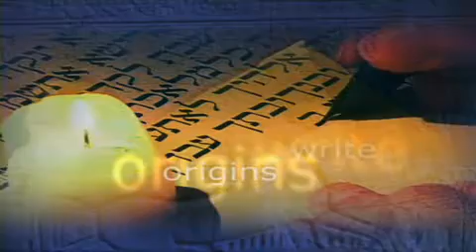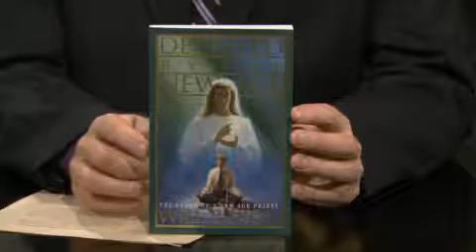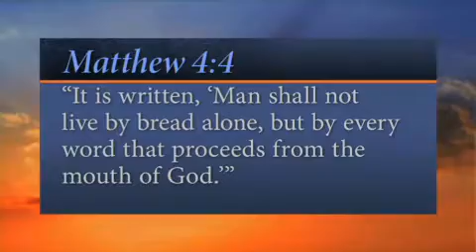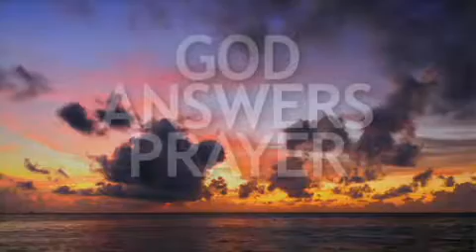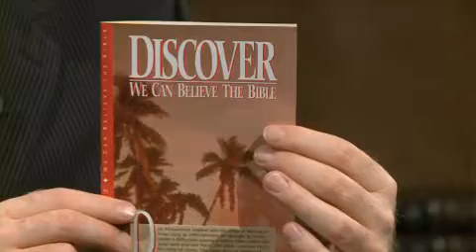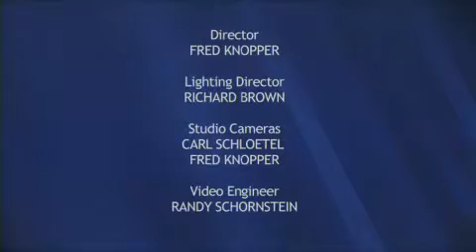148. The New Age Deception (It Is Written) SDA